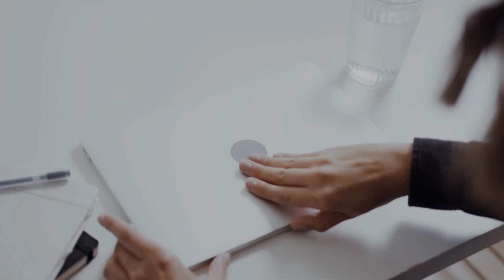Acer New AI-powered Predator Helios 16 And Helios Neo Gaming Laptops Launched -Explained All Details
PRODUCT BRAND STORE AMAZON

Acer is shaking things up in India with its latest gaming laptops that feature AI (Artificial Intelligence). The new Predator Helio 16 and Predator Helio Neo models have been announced for the region. These pack some cutting edge specs and features. So here are all the details. Talking about the more expensive model first, the brand’s Predator Helios 16 comes with top notch hardware. The notebook sports a tall 16.-inch IPS display that offers 1920×1200 resolution, 500 nits of peak brightness, and 240Hz refresh rate, and 3ms response time. Under the hood, the laptop is equipped with the 14th Gen Intel Core i9 processor that is paired with either the Nvidia GeForce RTX 4080 or the RTX 4070 GPU. This model was teased to launch in India last month. This is paired with 16GB of GDDR5 RAM (upgradeable up to 32GB) and 1TB of PCIe Gen4 storage (upgradeable up to 2TB). It runs on the Windows 11 OS with support for Wi-Fi 6E and Bluetooth 5.3. The port selections include 1x USB 3.2 Gen 1 port, 1x USB 3.2 Gen 2 port, 1x USB 3.2 Gen 2 port, and 2x USB Type-C ports (Thunderbolt 4). A large 90Wh battery pack powers this device that charges via a 330W AC adapter. The Acer Predator Helios Neo sports a 16-inch IPS display as well with identical resolution, response time, and brightness. Although, its refresh rate maxes out at 165Hz. The hardware in this gaming laptop starts from an Intel i7 13th Gen CPU, but there are also 14th Gen i7 and 14th Gen i9 options as well. This CPU is paired with either an RTX 4050, RTX 4060, or RTX 4070 graphics card. The 14-inch variant of this model was previously announced in the US. Similar to the Helios 16, the Neo also comes with the same storage configuration, OS, connectivity options, ports, and battery capacity. The AI capabilities on both laptops include a 3rd Mic and Purifier Voice 2.0. This is basically an AI powered noise reduction technology. Other notable features in both laptops include DLSS 3.5 with the new RTX 4000 series cards, swappable WASD Magkey 3.0, and FineTip RGB-backlight keyboard.